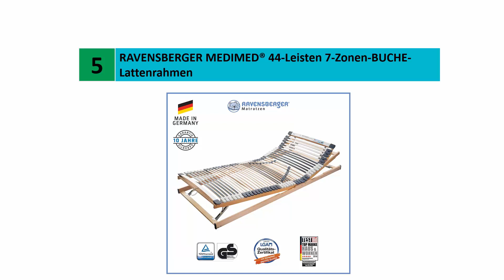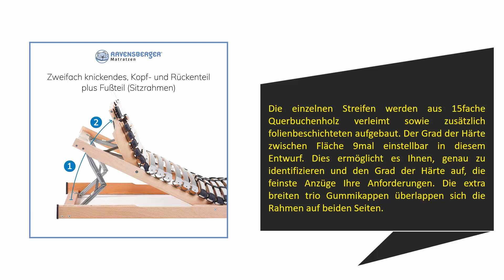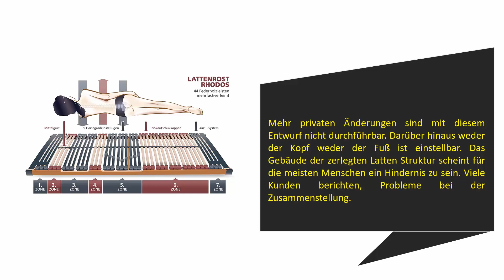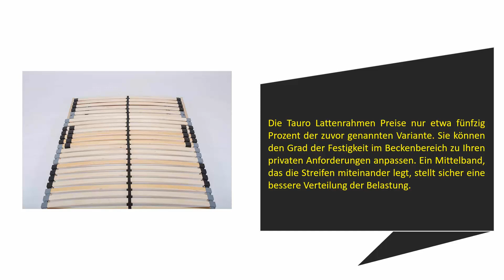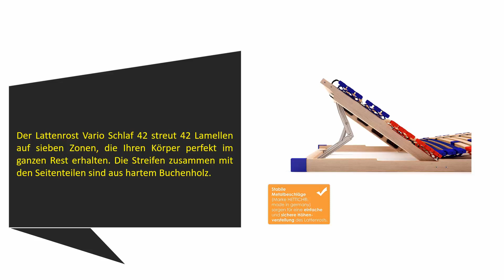Die Besten Lattenroste Test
Hier ist die Liste von 5 Besten Lattenroste .

01. VARIO SLEEP BEST 42 Lattenrost

02. TAURO 22914 7 Zonen Lattenrost

03. FMP 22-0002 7 Zonen Lattenrost Rhodos KF

04. i-flair Lattenrost 90x200 cm

05. RAVENSBERGER MEDIMED® 44-Leisten 7-Zonen-BUCHE-Lattenrahmen